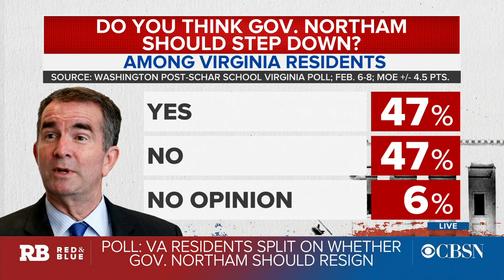Northam resists calls to resign over blackface scandal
Virginia Gov. Ralph Northam is resisting calls to resign over a controversy involving racist yearbook photos and admissions of wearing blackface. Eugene Scott, Washington Post reporter, Joel Payne, Democratic strategist and former senior aide for Hillary for America, and Caitlin Huey-Burns, CBSN political reporter, join CBSN's "Red & Blue" to discuss the latest developments.